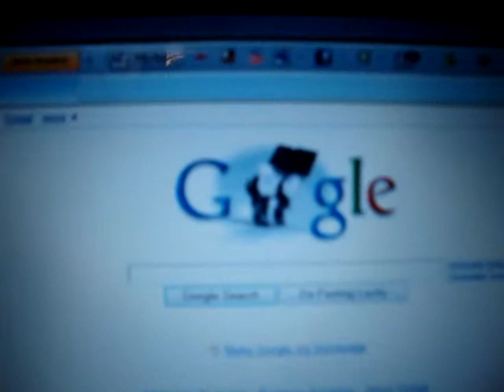Google celebrates MJs birthday